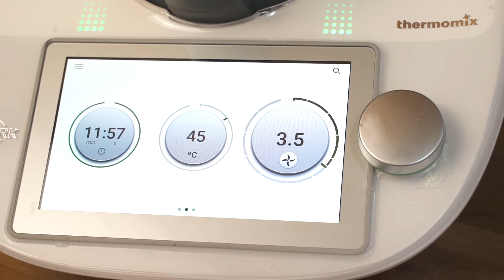DOKTOR NA TALÍŘI I. řada. Jak udělat jogurt. Nejlepší pro zažívání. SUPERPROBIOTICKÝ JOGURT.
Jogurt zraje v teple 10 - 24 hodin. Suroviny: 2 l mléka, 1 lžíce živého Skyru nebo živého jogurtu, 1 kapsle probiotik z lékárny, 3 lžíce sušeného mléka odtučněného nebo polotučného. Dále může být džem nebo pyl.
🔴 Ve videu jsou k dispozici titulky jazyků. Nezapomeňte si zapnout titulky!

✅ Napište mi do komentářů, ze které země mě sledujete.

✅ Můžete mě podpořit sdílením mých videí na svých účtech sociálních médií 🙏

✅ Přátelé, sledujte videa až do konce, aby vám neunikly detaily 👈